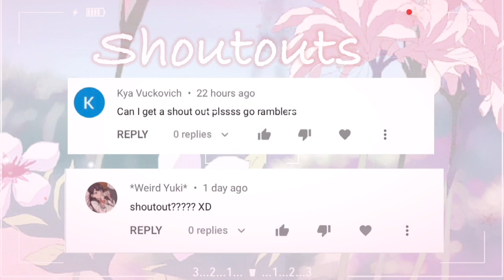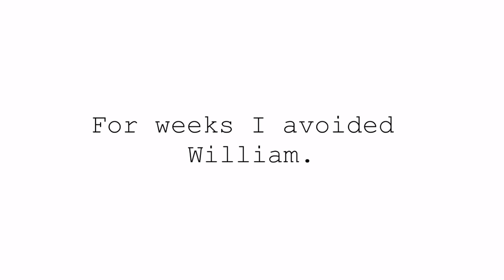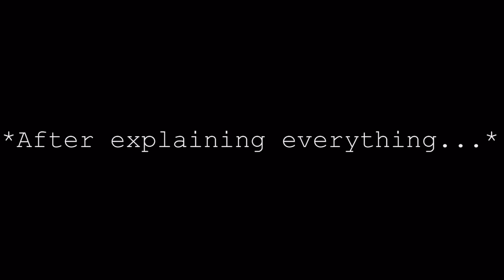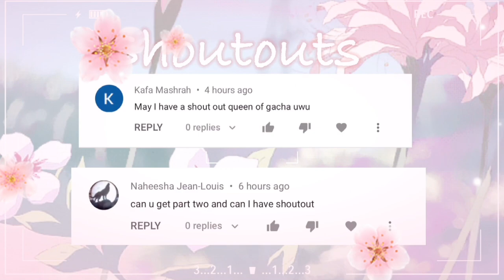🥀 How the Criminal stole the Angel’s Heart 🥀 || Gacha Life Mini Movie || GLMM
-Sorry if the ending bits arnt as well as the beginning parts, i’m not really good at ending videos ;-;

-Here’s a link to my instagram if you wanna follow me to keep up to date with my boring ✨life✨: